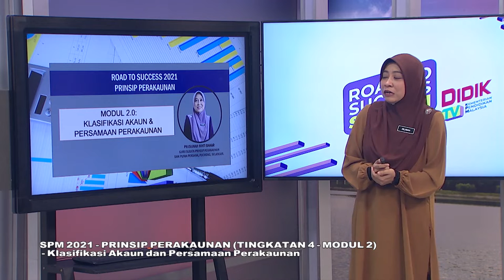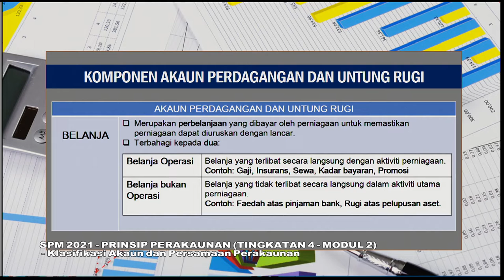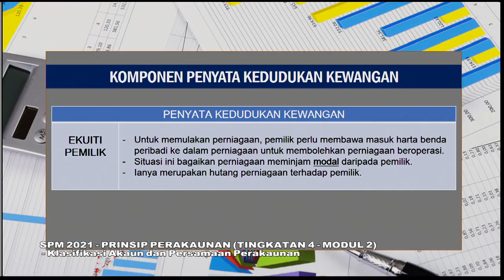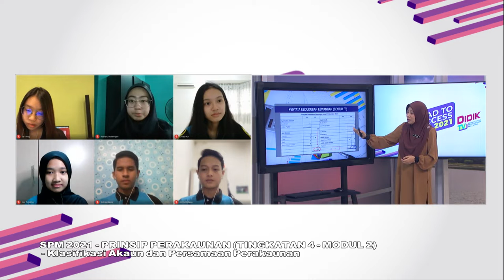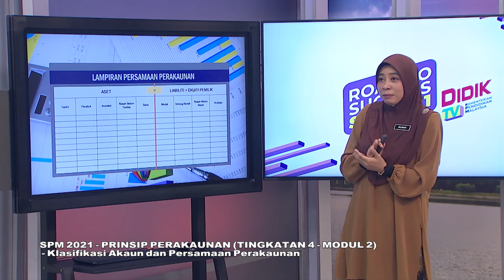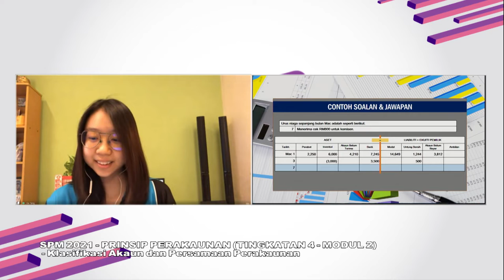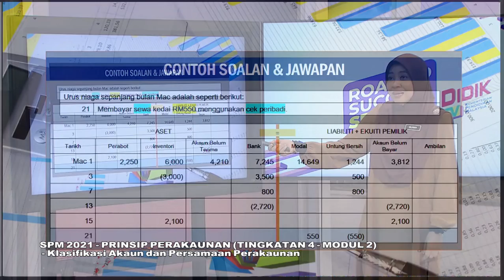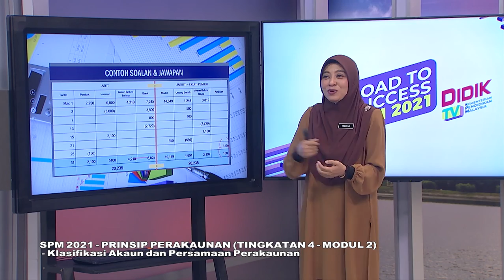DidikTV RTS SPM 2021 Ep 116 Prinsip Perakaunan